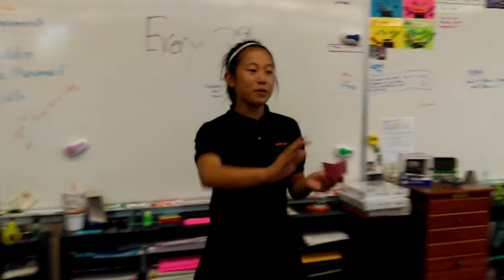How to Give an Apology Speech - Fake Chris